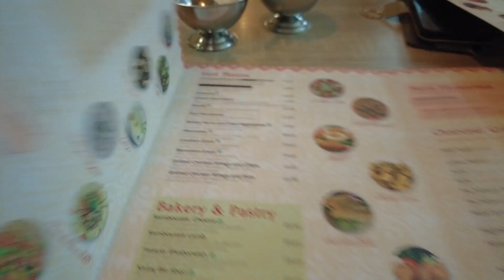Fattoush Lounge Restaurants - Metrocentre, Newcastle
We serve authentic Lebanese food and have a large variety of dishes including Kebabs, salads, fresh bread, hummus and falafel!